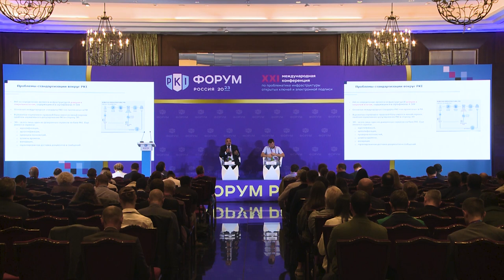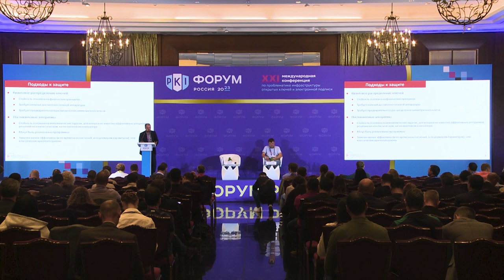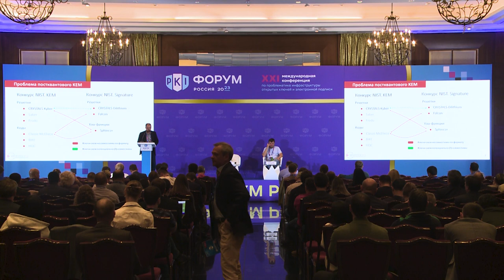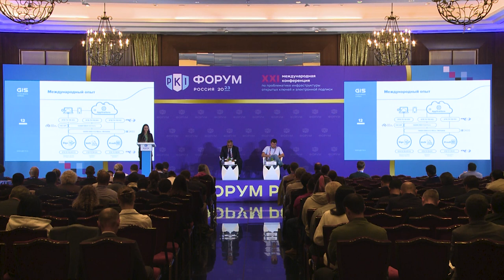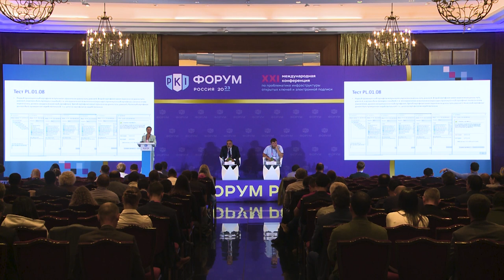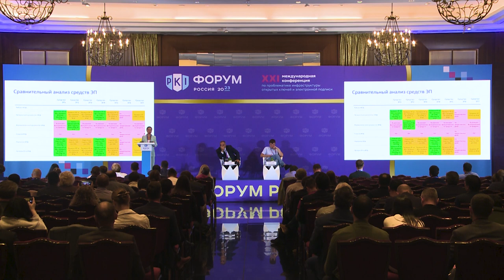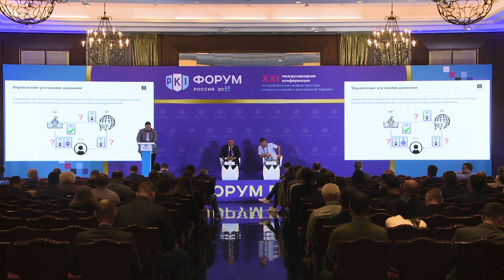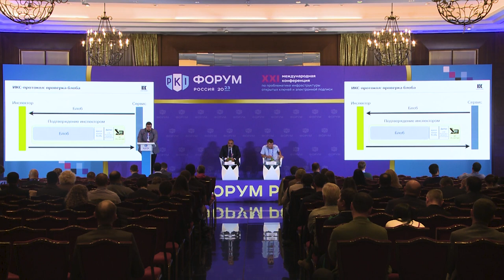Стандартизация в области PKI, ЭДО, СКАиП